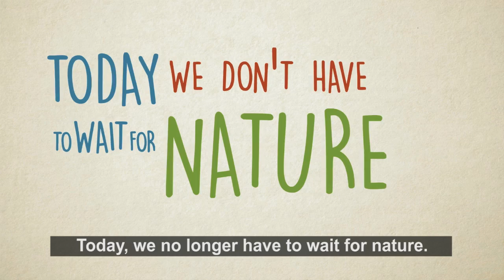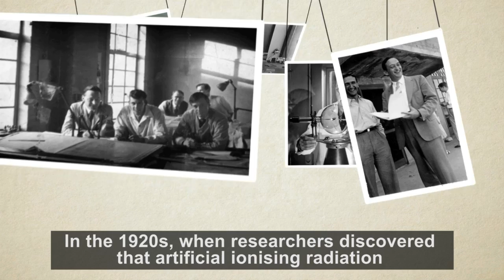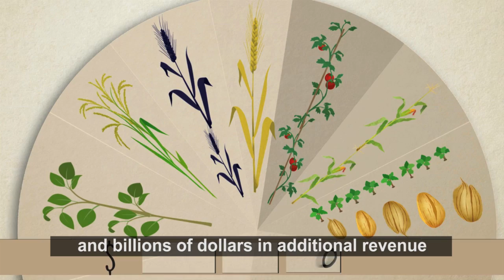Using Nuclear Science to Boost Plant Biodiversity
For more than 80 years, mutation breeding has been a fundamental and highly successful tool in the global efforts to feed an ever increasing and nutritiously demanding population. The method uses radiation to expose seeds or other plant materials, which are then grown for two to four generations to identify new but rare mutants. Uniform breeding materials are then produced, tested in the field and compared to existing varieties, before finally being released to farmers. Using this method, thousands of crop varieties have been generated, delivering high yields, tolerance to diseases, increased nutritional value and improved resilience to the effects of climate change.